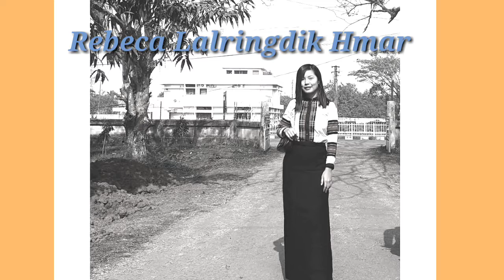Sikpui Hla HYA Huonveng Branch